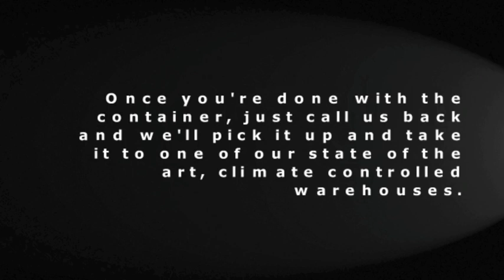Personal Storage Service Princeton NJ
If you are in need of a personal storage service in Princeton, NJ 1-800-PACKRAT has you covered!  We are Princeton's leading personal storage provider.

When you first buy a new home, even if it is not your mother, one of those things that you probably seduced more, how many free spaces there. Lucky that you can even buy a house with an extra room, thinking, "There's any way that I never will fill this house!"

A few years later, however, these things can really change. You could start a family, or you could add the numbers you already have. Immediately, a high chair, who must be saved until the next baby, baby crib, will wait same fate, extra clothing, dummy, photographs, toys, books, shelves, and a lot of new furniture. These additional numbers? Well, they had occupied for many years, and for utilities to store long since passed.

Even if you do not add the rooms in your house, chances are pretty good that it will accumulate more goods, not just in your new home visit. We may be surprised at the money we spend a year on toys, trinkets, and hobbies, and everything we buy has to be stored somewhere.

In the end, however, the space in our house runs out. Even when we find ourselves with large families and / or more things, there is no room to fit everything and everyone. But our financial situation improved only a little, not convinced that now is the time to buy a new home and older. What are my options in this situation?

Well, the only thing you can do is rent a personal storage unit in Princeton NJ itself, until it is time to buy a new home. Princeton NJ personal storage units are ideal for furniture and other items that you will not use for a while, but you are not ready to give up. Just put them back in a direction where they can sit until spending either necessary or completely closed on a new house for his family with him.

Rarely used items are things which only can be used alone or personal storage service in Princeton NJ. Have you ever looked at your home and calculate how many items you use regularly? This car wash pressure that comes only twice a year, the rest of the paint cans from the project past, and sports equipment, all candidates for a Princeton NJ personal storage service yourself when you can have no place left in your home .

Self Storage you can also take care of the problems that were caused by the accumulation of games, too. There are many pieces large enough to put your dirt bike or ATV in the winter without taking up space in the garage or basement. Once again, you can use it to protect important items while the financial situation allows you to move to a bigger and better house.

After a lot of things in your home does not necessarily mean that you have to get rid of it. Consider moving some household personal storage service Princeton NJ until you are ready to enter the market to buy a new home.